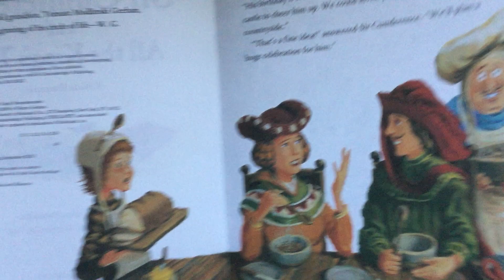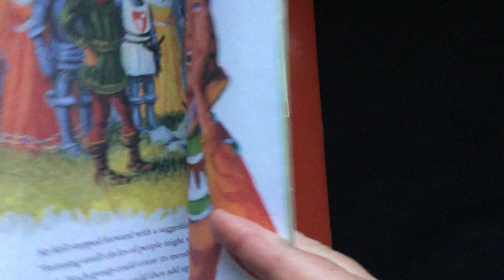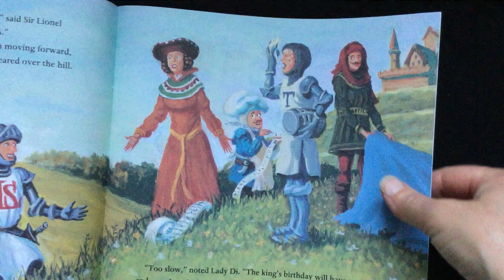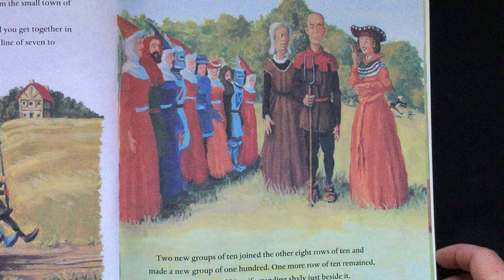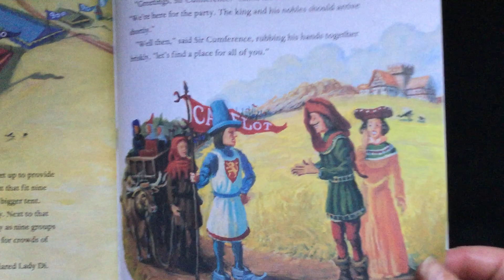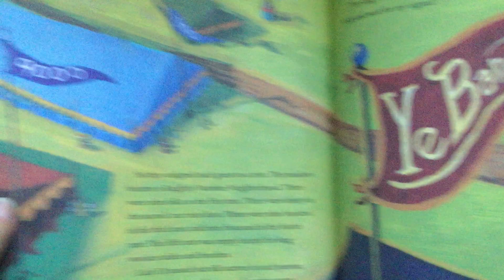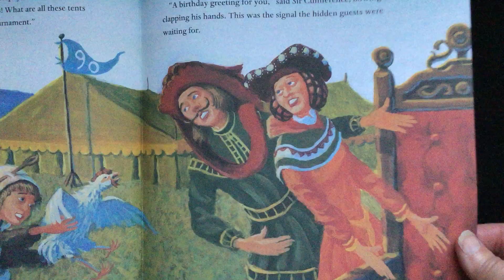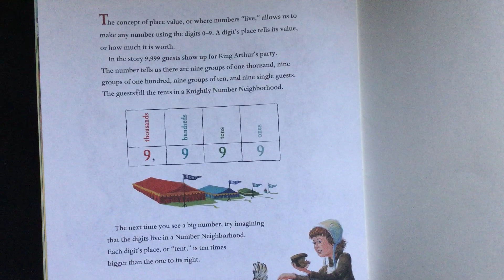Sir Cumference and All the King's Tens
How can Lady Di of Ameter count all of her party guests?  By sorting them into groups of ones, tens, hundreds, and thousands of course!